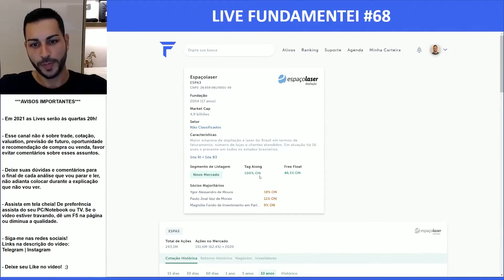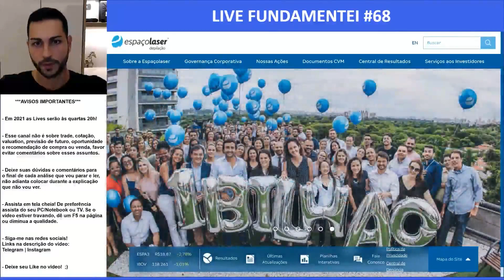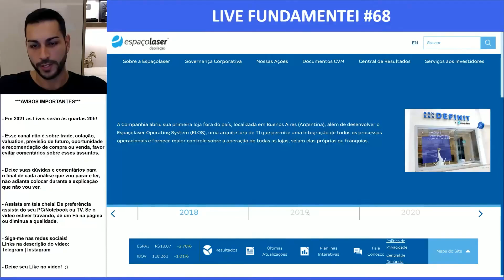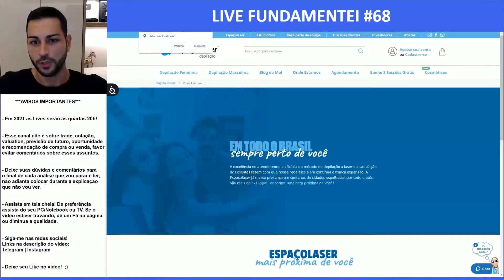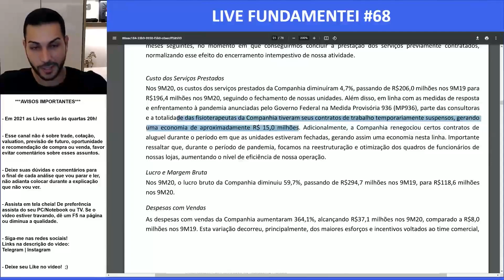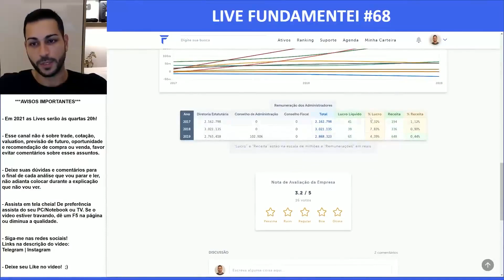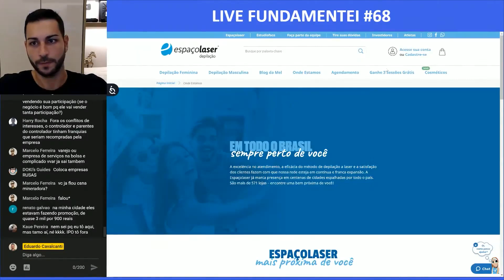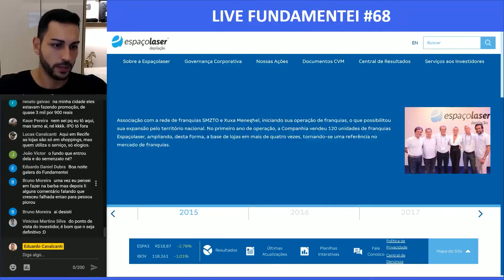Como a Empresa Ganha Dinheiro | ESPA3 | Espaçolaser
Somos a maior empresa de depilação a laser do Brasil em termos de faturamento, número de lojas e clientes atendidos. Em atuação há 16 anos e presente em todos os estados brasileiros, possuímos um modelo de negócios baseado na satisfação de nossos clientes e colaboradores, e que permite rápida expansão. Durante nossa trajetória, conquistamos uma base sólida de mais de 3,6 milhões de clientes e nos tornamos marca top-of-mind no setor de depilação a laser no Brasil. Buscamos oferecer a todas as classes sociais o bem-estar gerado pela depilação a laser, proporcionando a comodidade de nossa rede interligada de lojas e de nossa plataforma omnicanal e digital, nossa dedicação pela excelência na qualidade do atendimento e pela flexibilidade nas opções de financiamento. Assim, acreditamos ser pioneiros e disruptivos na recente evolução do mercado de depilação no país, ocasionando a gradual substituição dos métodos convencionais de depilação, como a cera e a lâmina de barbear, pela tecnologia a laser.

Em 31 de março de 2021, contávamos com 593 lojas (próprias e franquias) de depilação a laser no Brasil, 6 lojas de depilação a laser na Argentina (através da marca Definit), 1 loja na Colômbia e 11 lojas da Estudioface, nossa marca para a oferta serviços de estética facial.

ESPA3